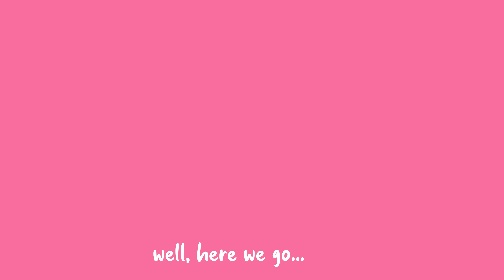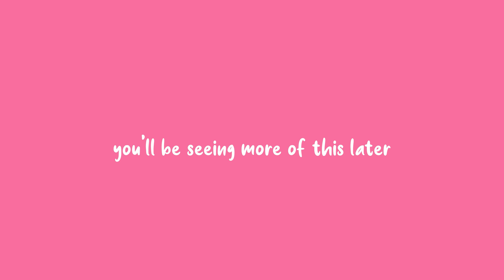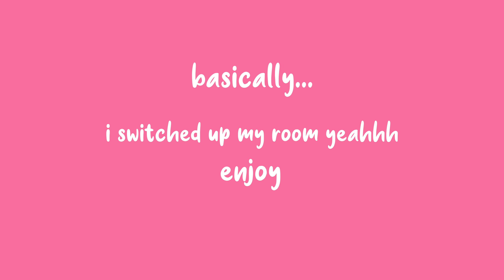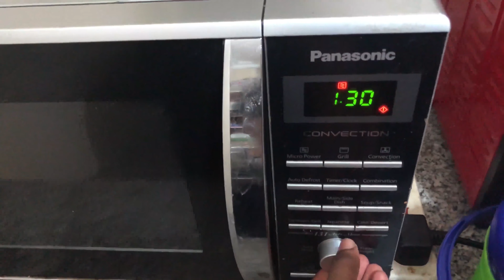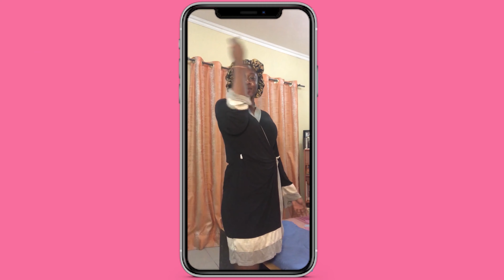What a Full content day looks like + family hangout + quarantine challenges | Lagos Vlog #7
A CHILL DAY IN THE LIFE OF A YOUTUBE & INSTAGRAM CONTENT CREATOR
 Creating content on some days can be really chill and not stressful, this owas one of those days. Hope you enjoyed this video.